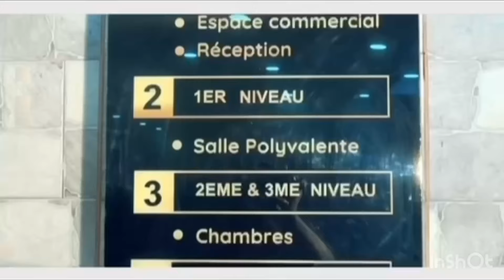Gouve le Golois aye naba révélation ya somo